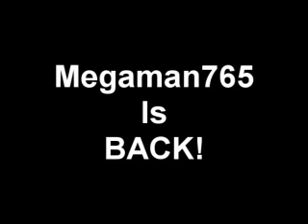Mah computer is fixed!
Yuh. Good newz